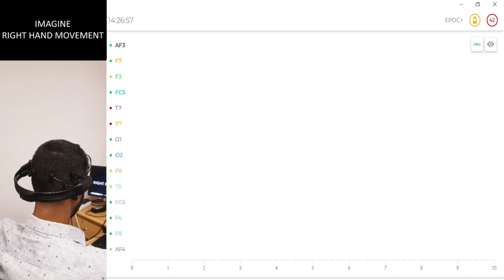EEG Data Acquisition during MI BCI Experiment by Students of BISPL, at